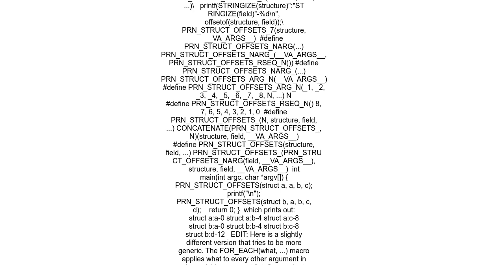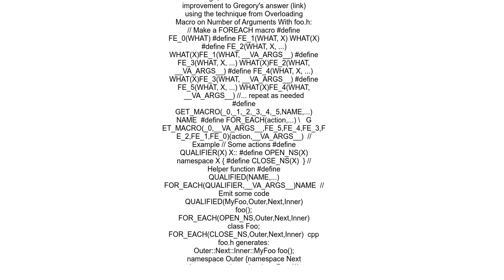Is it possible to iterate over arguments in variadic macros